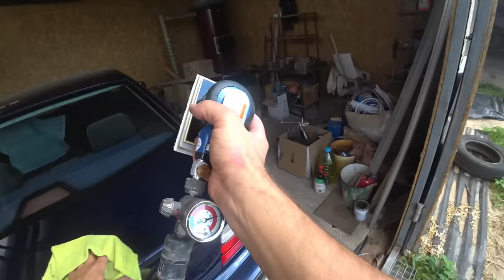Как делается переход на ребре. Тройной переход под скотч.